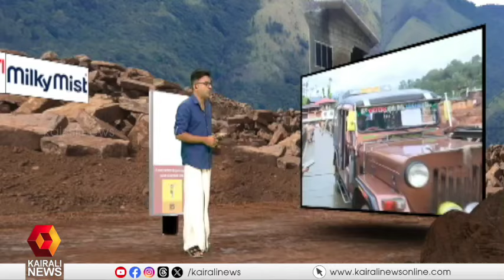ഇന്നും നാളെയും ചാലിയാറിൽ വിശദമായ തിരച്ചിൽ; പ്രത്യേക പരിശീലനം ലഭിച്ചവർ ആണ് ഇവിടെ തിരച്ചിലിനെത്തുക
കൂടുതൽ മൃതദേഹങ്ങൾ ലഭിച്ചതും ചാലിയാർ പുഴയിൽ നിന്നാണ്; ഇന്നും നാളെയും വിശദമായ തിരച്ചിൽ നടത്തും, പ്രത്യേക പരിശീലനം ലഭിച്ചവർ ആണ് ഇവിടെ തിരച്ചിലിനെത്തുക
Detailed search in Chaliyar river  today and tomorrow